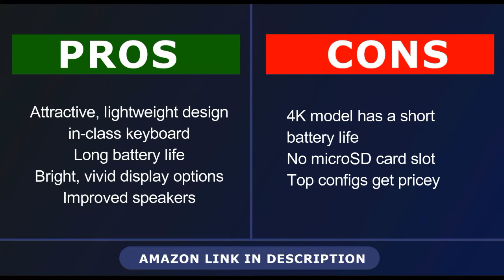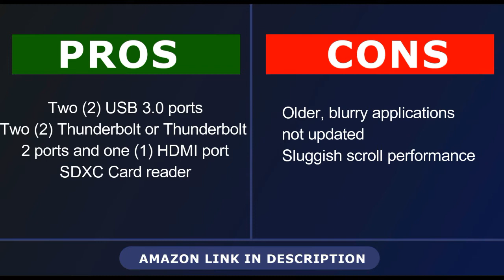TOP 10 BEST POWERHOUSE LAPTOPS FOR WORKING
Best Powerhouse Laptops For Working

HP Spectre X360;
Apple MacBook Pro;
Dell XPS 13 ;
Apple MacBook Air;
Huawei MateBook X Pro;
MacBook Pro ;
Lenovo Yoga 2in1 ;
Apple MacBook Air ;
Microsoft Surface Book 2 ;
Google Pixelbook Go;